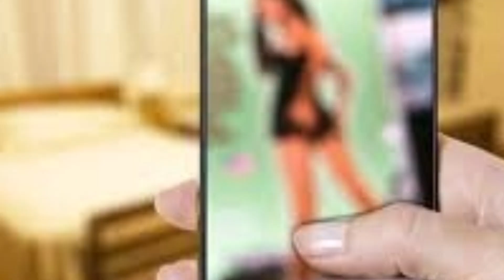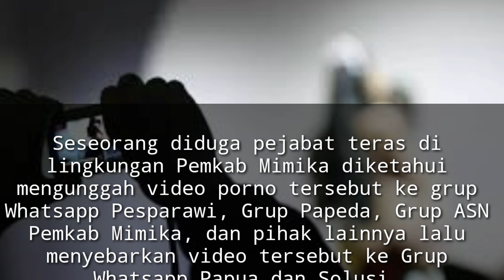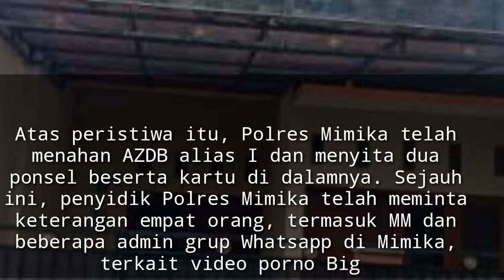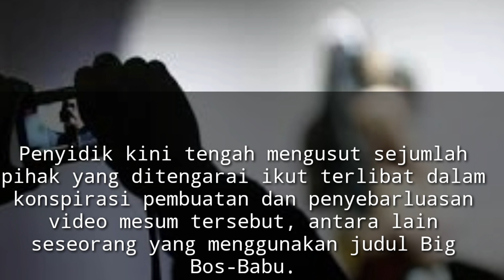Video Porno Berjudul Big Bos-Babu Ternyata Dibintangi Eks DPRD di Papua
Lelaki pada video itu ternyata adalah mantan anggota DPRD Kabupaten Mimika, Papua berinisial MM.

MM menyatakan harga dirinya sebagai tokoh Suku Kamoro di Kabupaten Mimika hancur gara-gara video porno tersebut.

Masa depan saya hancur. Dikasih uang miliaran pun saya tidak akan terima. Harga diri saya sebagai tokoh masyarakat Kamoro benar-benar diinjak-injak. Masalah ini harus sampai di pengadilan,” kata MM di Timika, Minggu (16/8/2020).

Mantan anggota DPRD Mimika periode 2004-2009 itu mengaku sudah bertemu langsung dengan Kapolda Papua Irjen Polisi Paulus Waterpauw untuk meminta proses hukum kasusnya ditangani serius. “Pak Kapolda marah kepada saya. Sebagai Putra Kamoro beliau merasa malu, kok masalah privasi bisa diumbar ke publik. Kami benar-benar dilecehkan,” kata MM.

Kronologi
Kasus video porno berjudul Big Bos-Babu dilakukan MM dengan perempuan berinisial AZDB alias I berdurasi 58 detik. Video porno itu beredar luas di sejumlah grup Whatsapp di Kota Timika pada Selasa (11/8/2020) malam.

Seseorang diduga pejabat teras di lingkungan Pemkab Mimika diketahui mengunggah video porno tersebut ke grup Whatsapp Pesparawi, Grup Papeda, Grup ASN Pemkab Mimika, dan pihak lainnya lalu menyebarkan video tersebut ke Grup Whatsapp Papua dan Solusi.

Atas peristiwa itu, Polres Mimika telah menahan AZDB alias I dan menyita dua ponsel beserta kartu di dalamnya. Sejauh ini, penyidik Polres Mimika telah meminta keterangan empat orang, termasuk MM dan beberapa admin grup Whatsapp di Mimika, terkait video porno Big Bos-Babu.

Nenek Khotimah Penjual Jajan Keliling Kena Tipu, Kasihan!

Informasi lain yang dihimpun menyebutkan MM dan AZDB melakukan perbuatan tidak senonoh itu baru beberapa pekan lalu di sebuah hotel di Kota Timika. Saat melakukan tindakan tersebut, secara diam-diam AZDB merekam video menggunakan ponselnya.

MM sempat meminta AZDB untuk tidak merekam video, namun AZDB beralasan